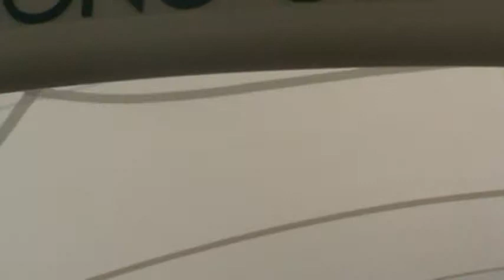Palm Springs Airport 2014